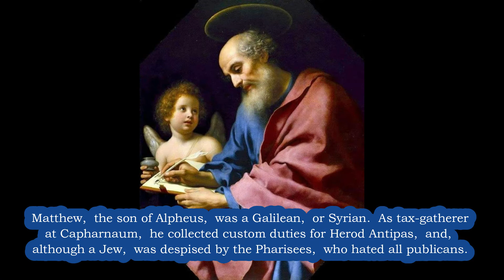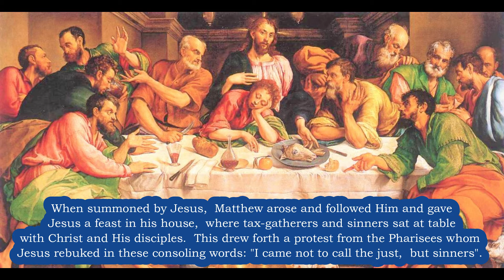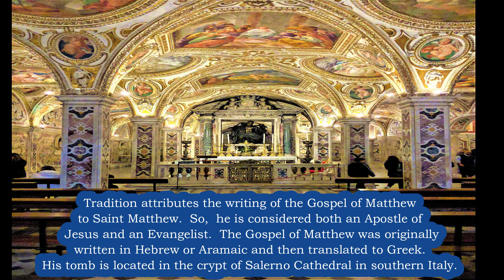Saint Matthew Apostle Biography 🙏 Who was St Matthew Apostle of Jesus and Evangelist 🙏 HD